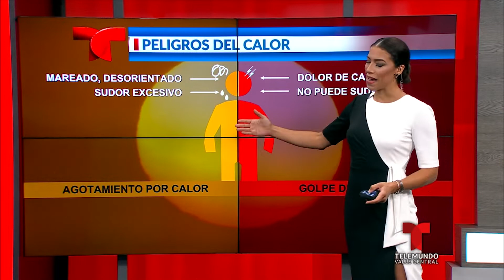Clima de Bakersfield el 6 de septiembre